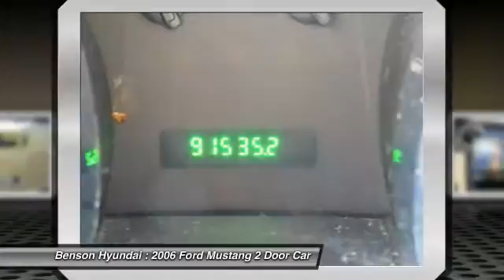2006 Ford Mustang Spartanburg SC H50267B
2006 Ford Mustang Standard

Benson Hyundai
2550 Reidville Road

NO ACCIDENTS, NON-SMOKER, CLEAN CARFAX, LOCAL TRADE, and MATICULAS SERVICE RECORDS. Mustang V6 Deluxe, 2D Coupe, and 4.0L V6 SOHC. If you demand the best things in life, this great 2006 Ford Mustang is the gas-saving car for you. New Car Test Drive said, ...its combination of high style, performance, and handling with a light touch can't be beat for this kind of money... Great condition is the one of the most desirable traits in an used vehicle, and this Mustang is the definition of it. J.D. Power and Associates gave the 2006 Mustang 5 out of 5 Power Circles for Overall Initial Quality Design. We believe that every customer deserves to be treated with the upmost respect and have a memorable experience in dealing with our dealership! We provide this service by going above and beyond what is expected! We believe that purchasing an automobile should be a long term experience that is second to none, making each and every transaction pleasant & fun with excitement and integrity!